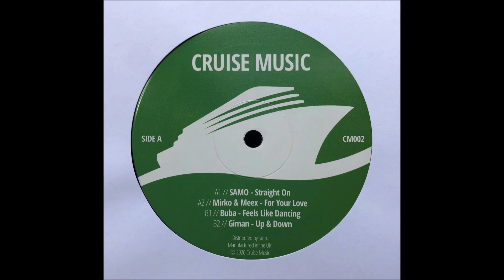MIRKO & MEEX - FOR YOUR LOVE [CRUISE MUSIC VINYL JAMS VOL 2]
Second vinyl release from Cruise Music delivers another package of the best selling tracks from the label. A side is reserved for Samo's Straight On and Mirko & Meex's For Your Love, nothing but pure disco-jackin fire. On the flip side we got Buba & Giman's tracks, easily one of the best tracks since the beginning of our label. This vinyl is a must have for all the house music lovers out there!